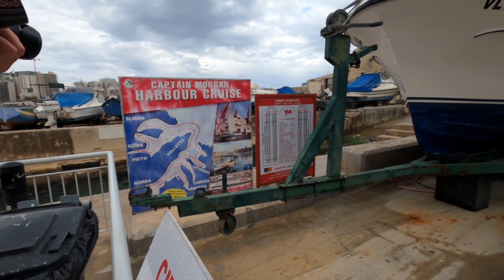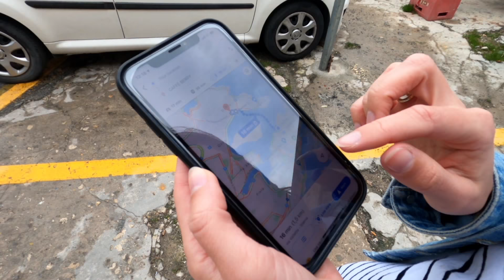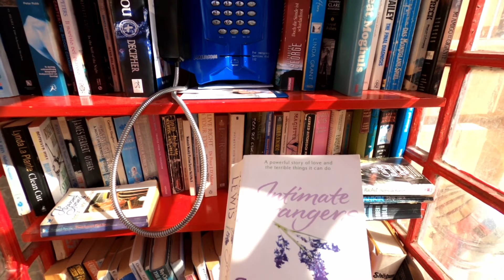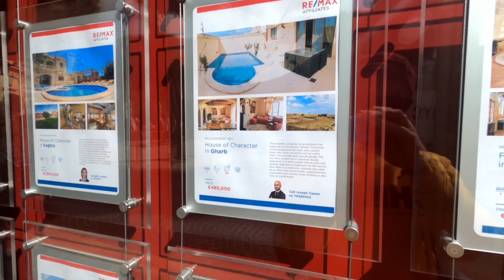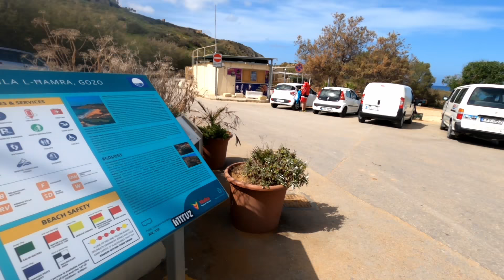Co zobaczyć na Malcie i Gozo ?! Wyspa przed sezonem! | VLOG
To był nasz drugi wyjazd na Maltę, pierwszy raz byliśmy w 2014 roku. Wyspa bardzo nam się spodobała i postanowiliśmy na nią wrócić. Zapraszamy na relację z wojaży po Malcie i Gozo!

Poniżej znajdziecie praktyczny przewodnik po Malcie z zaznaczonymi miejscami, noclegami i wypożyczalnią auta.

Miłego oglądania!

Potrzebujesz Internetu w trakcie podróży? Skorzystaj z Airalo, kilka kliknięć i będziesz mieć dostęp do internetu z każdego zakątku świata. Rejestrując się przez ten link otrzymasz 3$ na start

Dostaniesz 30 zł, które wykorzystasz na Flexa lub zwrócisz sobie na kartę. Pobierz apkę, zarejestruj się, wpisz kod COUPLEAWAY przed wyborem metody płatności i aktywuj Plan. Tutaj ściągniesz aplikację
Muzyka: